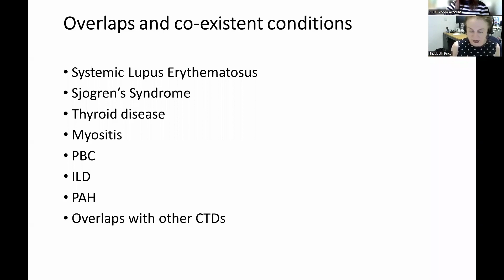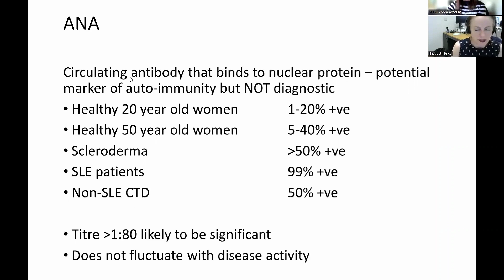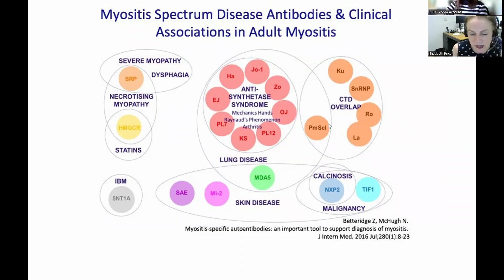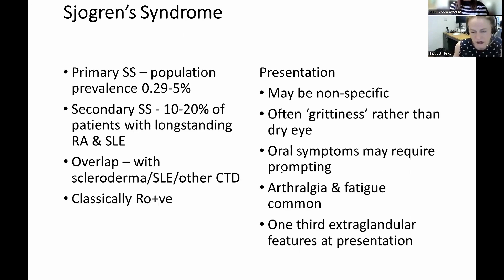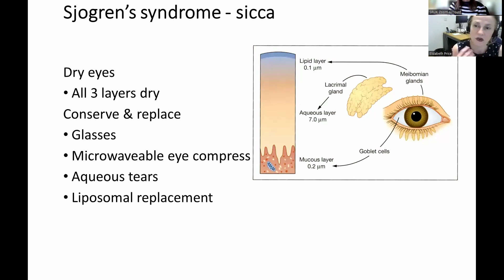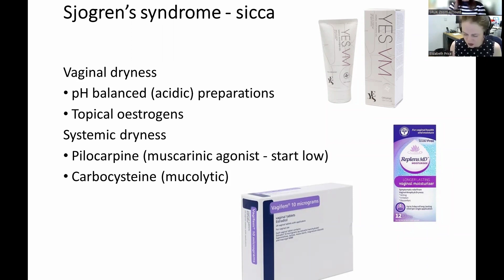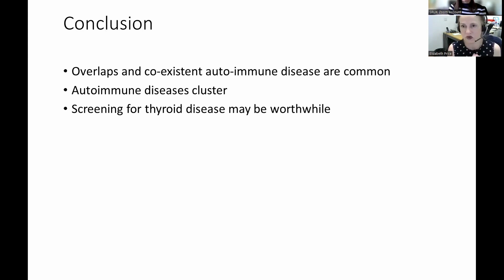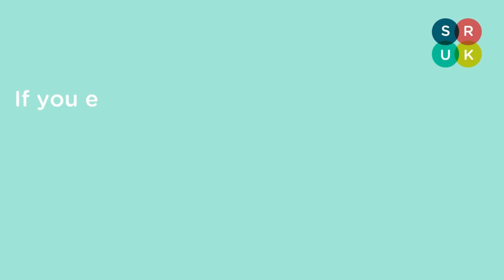Scleroderma, Overlaps & Associated Conditions - with Dr. Elizabeth Price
Dr. Price goes over some of the overlapping and associated conditions associated with scleroderma, including Sjrogren's, lupus, and thyroid disease.

If you enjoyed this webinar and would like to fund SRUK's research and support services, you can text SRUKWEBINAR to 70450 to donate £5, or head

Texts will cost £5 plus one standard network message.